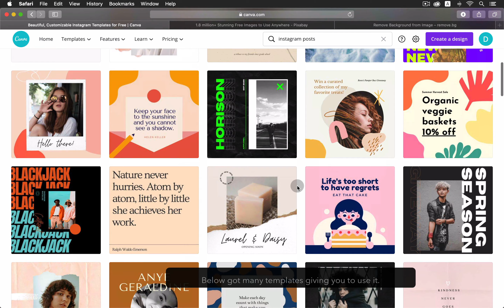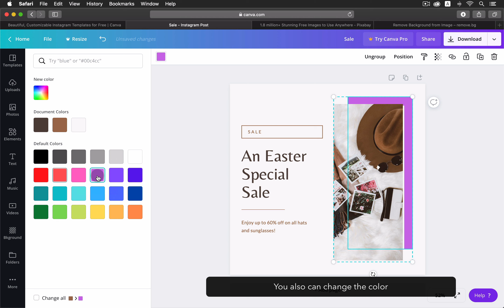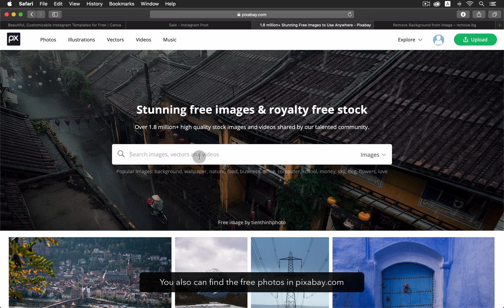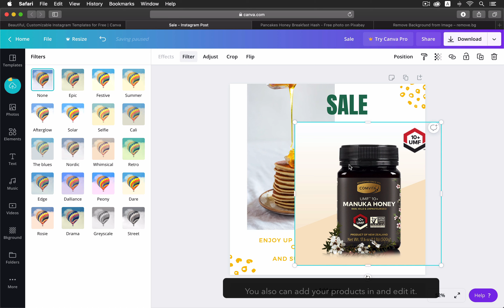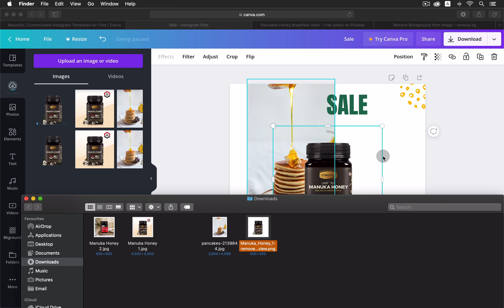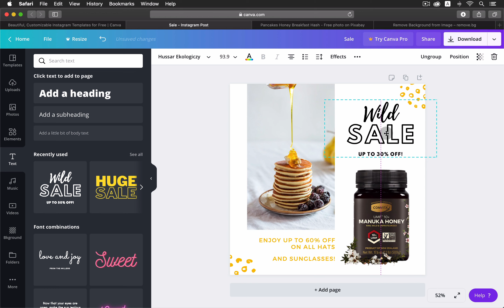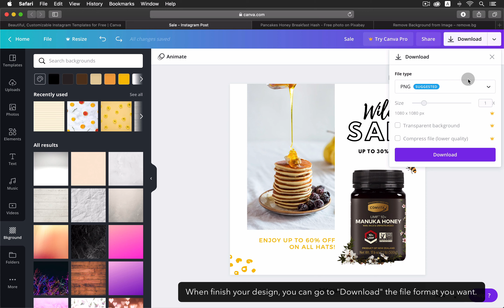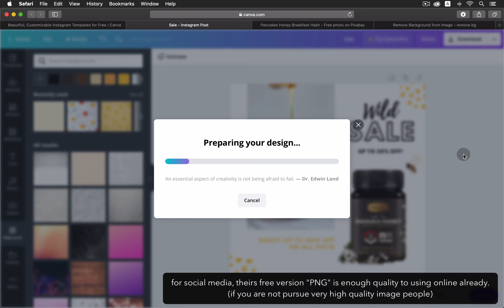How to use Canva Design with Products - Canva Tutorials #1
In this video I will show you how to use Canva website design the Instagram post with products + another two free website.

If liked my video please help share and click like.